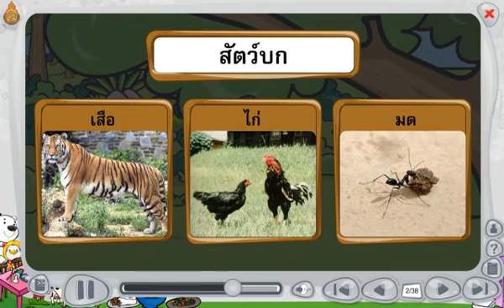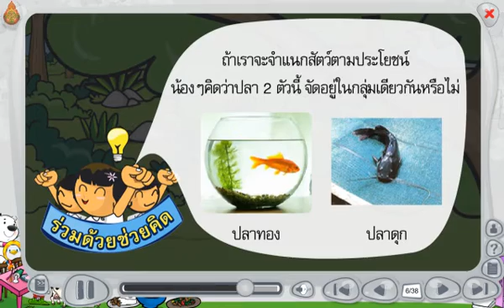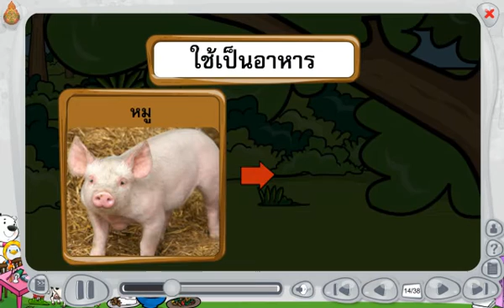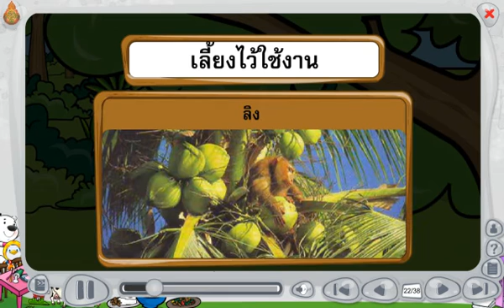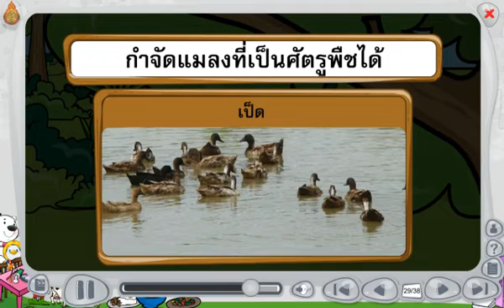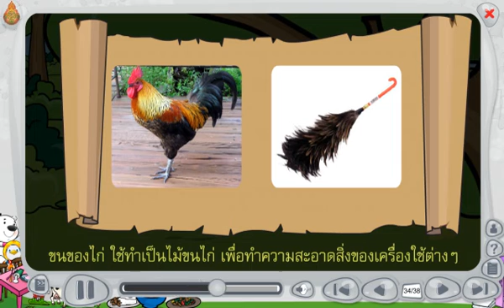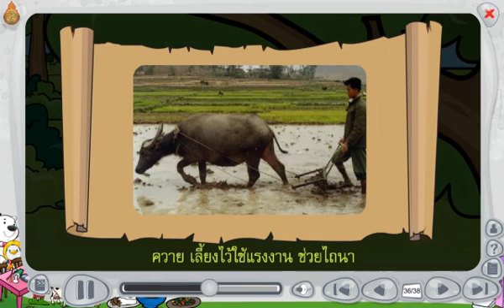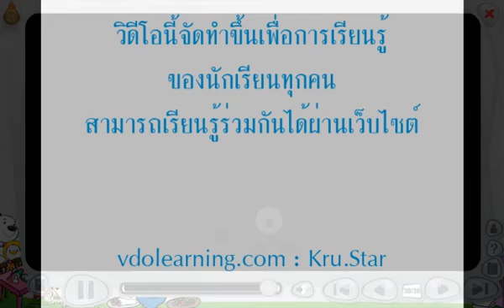สื่อการเรียนรู้ วิชา วิทยาศาสตร์ ชั้นป.1 เรื่อง ประโยชน์ของสัตว์